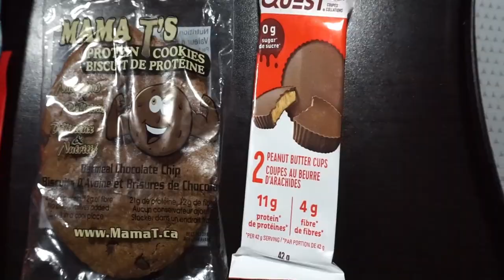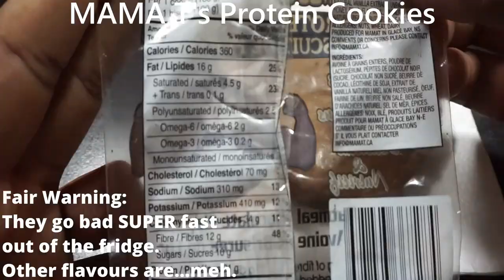Halloween Snacks That HELP Your Gains!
One of the things that gets on my nerves about Halloween is how much it threatens any hope I have of being lean. For years, I would wonder why I couldn't enjoy something that would either gt me jacked af or keep me lean and still be tasty! Well, thanks to how hard a lot of companies are going to make things taste good, we actually DO have Halloween snacks that can help your gains!

ps. I think I said paleo crowd in the video but I meant keto. Paleo would hate these snacks...